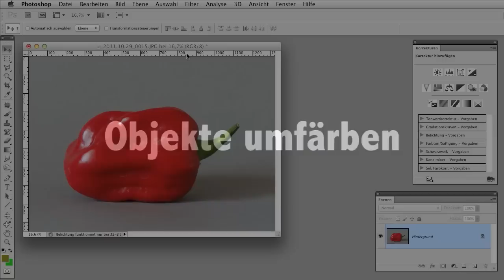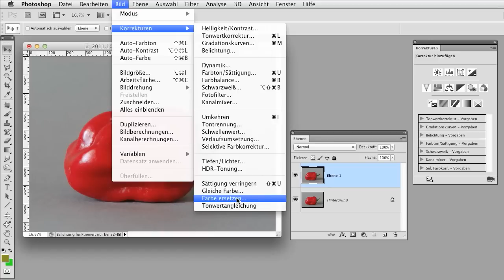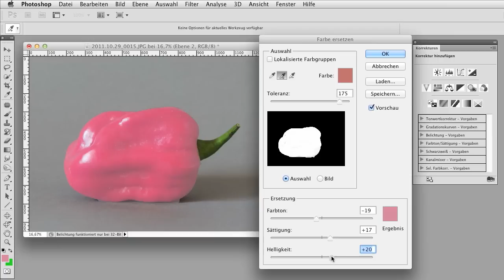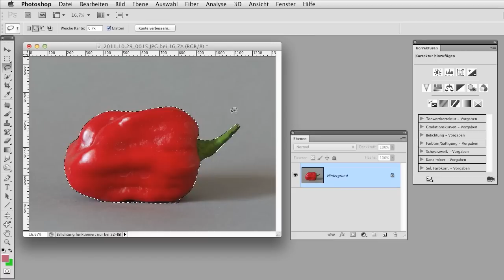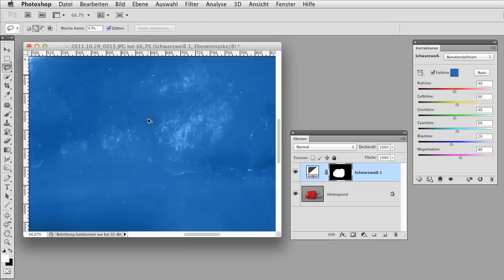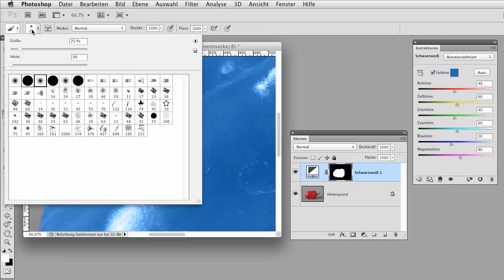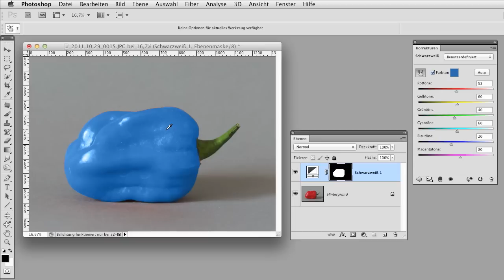Objekte umfärben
Blaue Birnen? Lila-Kühe? Kein Problem! Lernen Sie in diesem Videotraining wie Sie Objekte in Photoshop umfärben können.